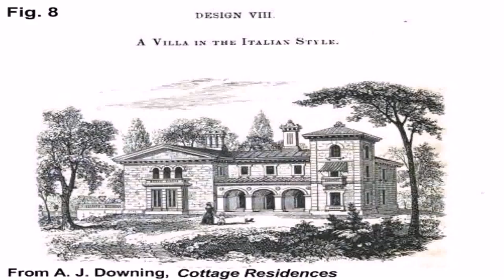House Plans Italian Style Villa (see description) (see description)